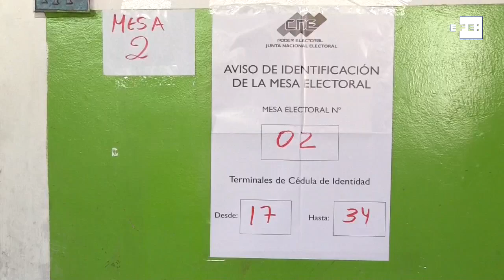La coalición de Maduro arrasa en los comicios donde 7 de cada 10 votantes se abstuvo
Caracas (Venezuela), 9 dic (EFE).- El chavismo gobernante obtuvo hoy un holgado triunfo en los comicios municipales de Venezuela -en los que hubo solo un 27,4 % de participación-, al quedarse con el control de más del 90 % de las cámaras legislativas locales, según los primeros datos divulgados por el Consejo Nacional Electoral (CNE).
CONTIENE IMÁGENES FACILITADAS POR EL CONSEJO NACIONAL ELECTORAL Y VTV.
Imagen:  Jackdwin Sáez.
Edición y locución: María Nicole Protonentis.